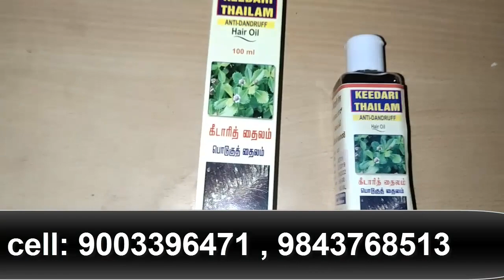அடியோடு பொடுகு நீங்க​ முடி நன்கு வளர​ இதை தடவுங்க​